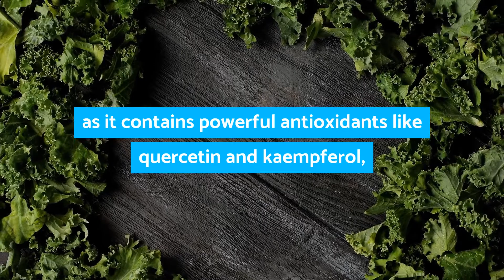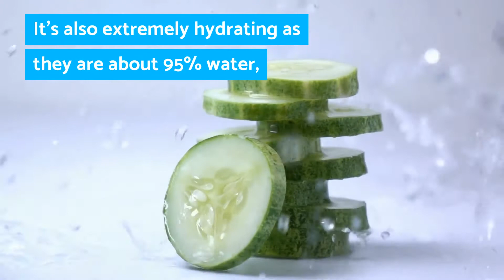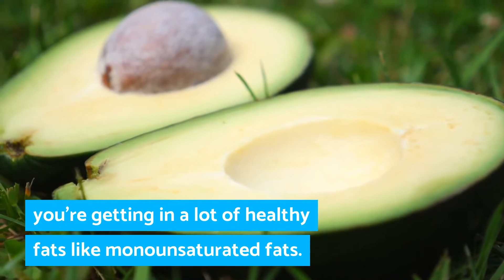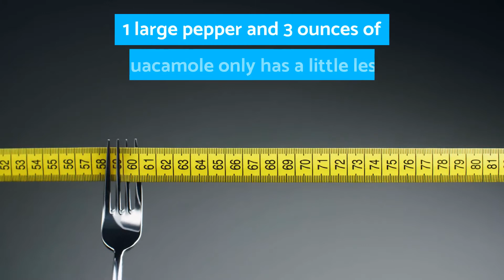5 Easy Healthy Snacks To Help You Lose Weight In The New Year (Nutrition Facts/Natural Health Tips)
The number one new years resolution is to lose weight. Exercise is a must but also having some healthy snacks on the go is essential too. Well we have 5 easy healthy snacks that you can make to help you lose weight in 2021. These include some unique pairings like pears and ricotta cheese! Pears have huge amounts of fiber in them while the ricotta cheese is packed full of protein. It makes a nice sweet low calorie treat.

Welcome to Health Yourself! On this channel we provide you with the latest health and wellness nutrition facts based on foods, vitamins and supplements. Our goal is to improve your overall health literacy.

JOIN OUR FREE TELEGRAM CHANNEL TO BE NOTIFIED WHEN WE POST NEW VIDEOS